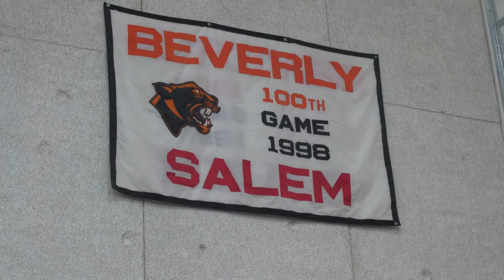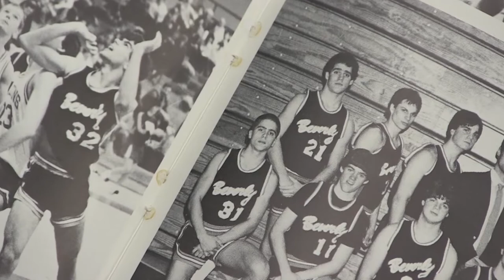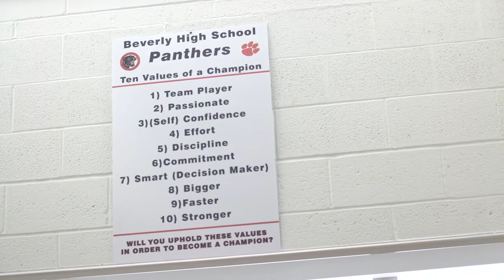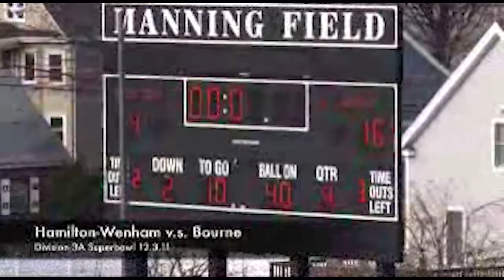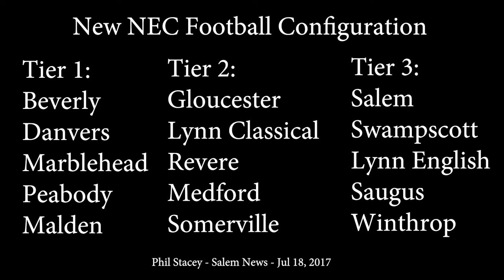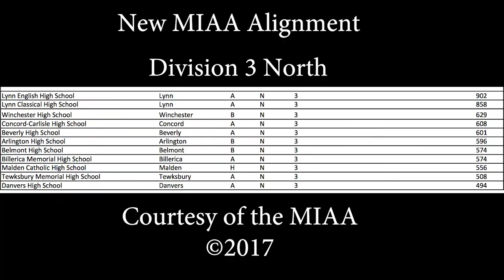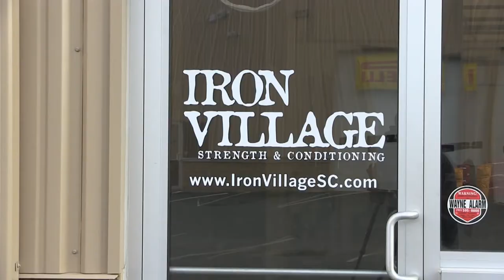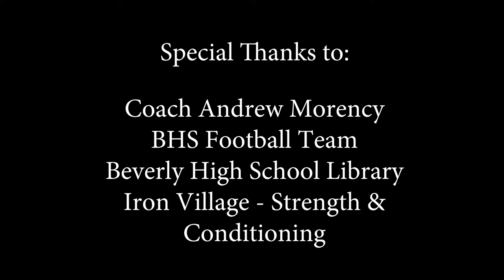"Favorite Son" - An Interview with Andrew Morency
Alex Salucco talks with Beverly High School Football Coach Andrew Morency. Watch as they talk about his first season as head coach, his transition from Hamilton-Wenham, and what Beverly Panther fans have to look forward to this season.